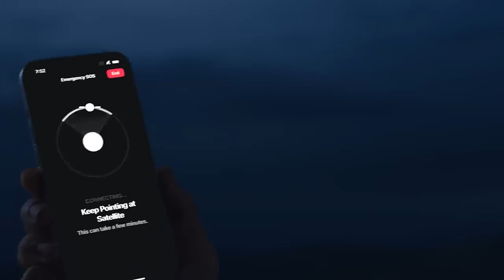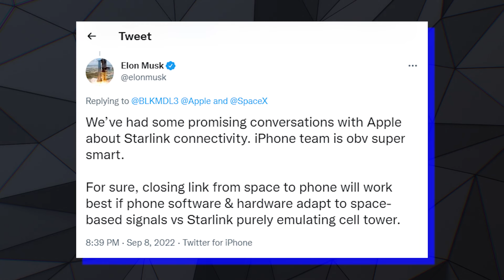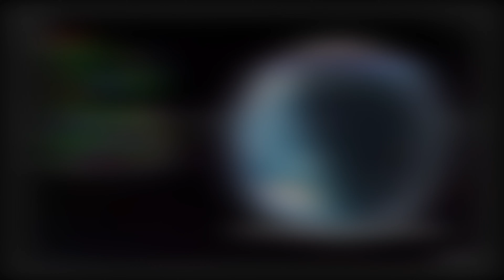Samsung Galaxy S23 - Satellite Connectivity!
Samsung is planning to incorporate satellite connectivity options in its Galaxy phones.